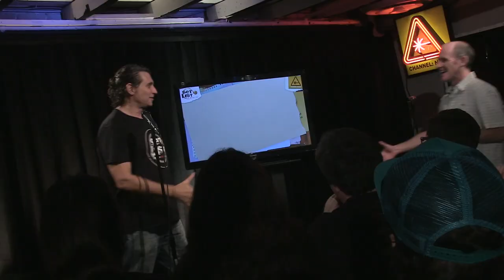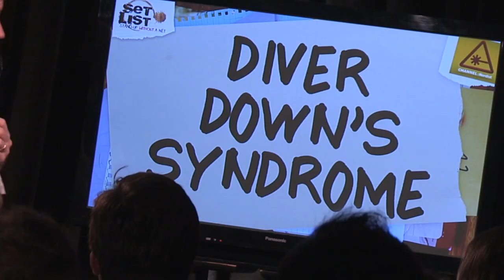Greg Fitzsimmons - Set List: Stand-Up Without a Net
Greg Fitzsimmons performs an improvised stand-up routine on topics provided to him on the spot. This is Set List, Stand-Up Without a Net!